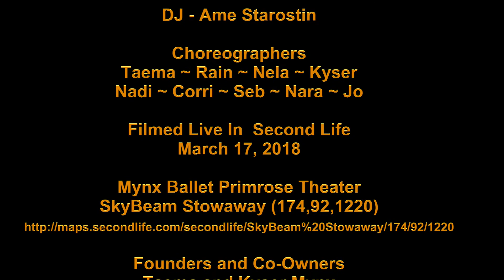Rain Take Me Out To The Ballgame Mynx Vaudeville 17 Mar 2018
Take Me Out To The Ballgame - Frank Sinatra
Choreographer - Rain
Dancers - Rain, Corri, Elie, Kelly and Sammi

THE MYNX DANCE COMPANY PRESENTS
MYNX'S  VAUDEVILLE  VIGNETTES
An RFL Event

Mynx Ballet Primrose Theater
SkyBeam Stowaway (174,92,1220)